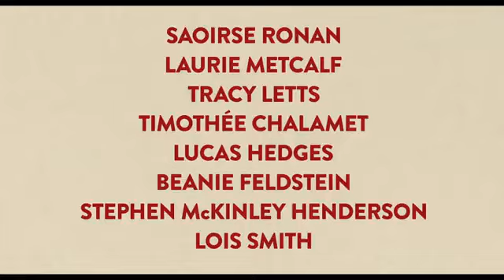Lady Bird - Trailer